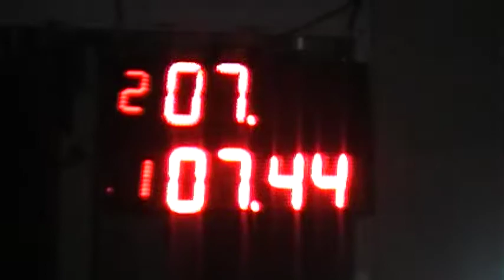21/05/2017 El Canal De Todos Autodromo De Avellaneda